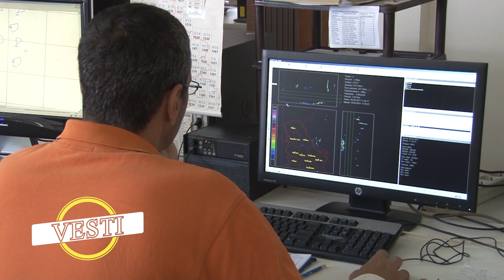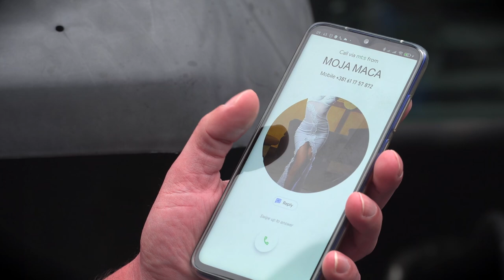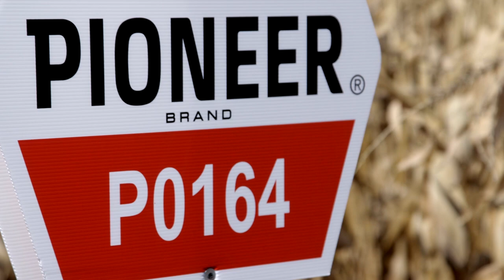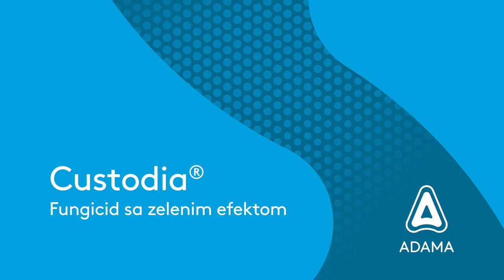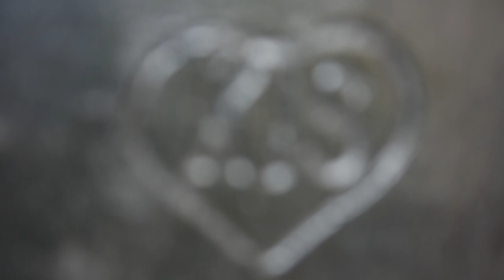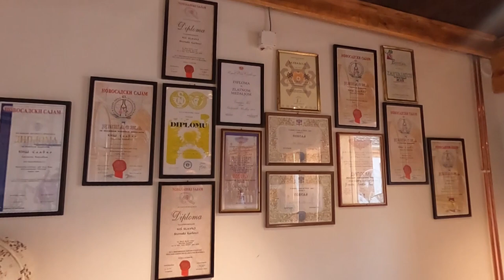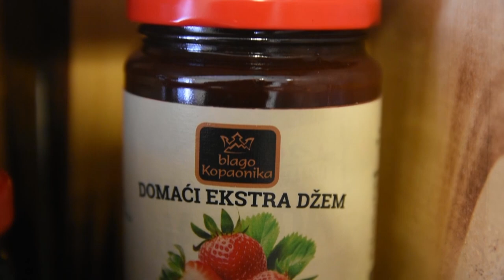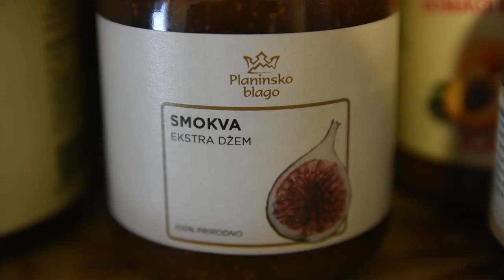Poljoprivredna emisija Farma 1002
U 1002. epizodi emisije Farma dobićete odgovore na sledeća pitanja:
Šta je zamajac razvoja agrara na Zlatiboru?
Kako se srpska zimnica našla na trpezama širom sveta?
Na koji način se obeležava Sveti Trifun u sremskim vinogradima?
U čemu je tajna uspeha jedne stočarske priče iz Savinog Sela?